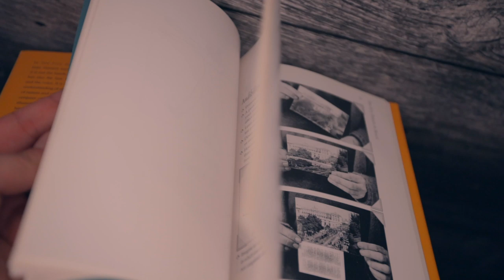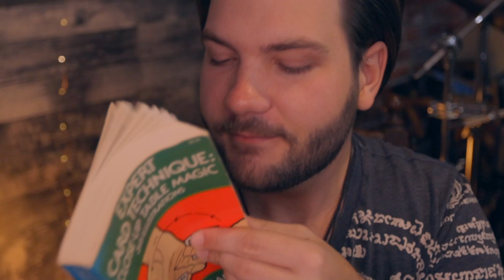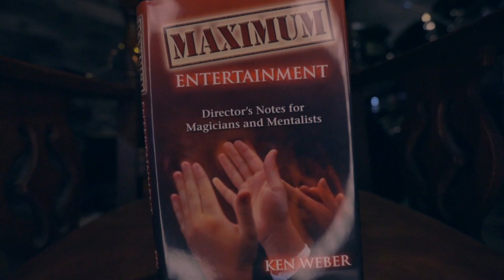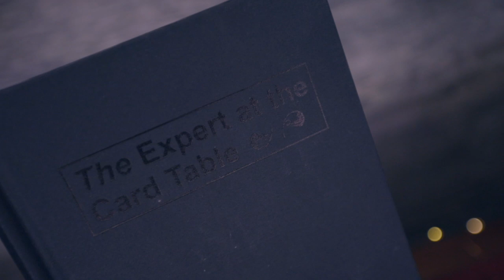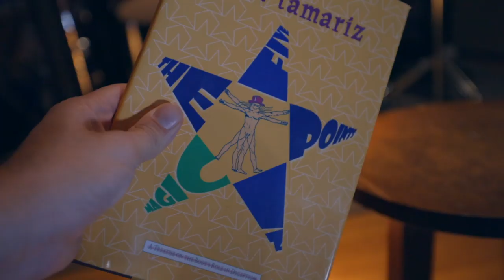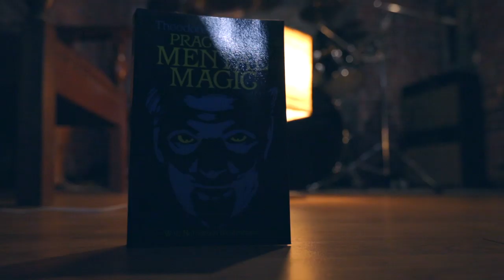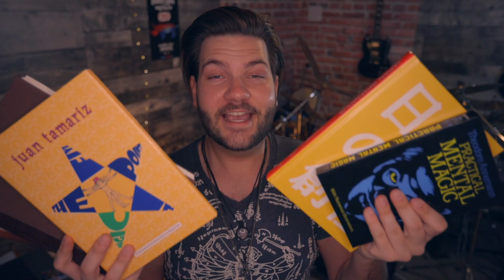SECRETS MOST MAGICIANS DON'T WANT YOU TO KNOW! - (magic books)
THE BEST WAY TO LEARN THE BEST MAGIC TRICKS!!

YO!
In this video I will revealed the number one secrets of magicians!
This is how the best magicians in the world learn the best magic tricks. Many of you learned magic tricks on youtube or online somewhere... BUT.. THE BEST WAY to learn magic tricks, illusions, hypnosis and mentalism are in the BOOKS! YES BOOKS!
I will show you some of my favourite books on magic.

Books in this video :
-Maximum Entertainment by Ken Weber
-By Forces Unseen by  Stephen Minch
-Five Points in Magic by Juan Tamariz
-Expert at the Card Table by S.W. Erdnase
-Expert Card Technique by Jean Hugard
-Japan Ingenious by Richard Kaufman and Steve Cohen

# 5 : I SAVED Someone's LIFE with a MAGIC TRICK!
# 4 : HOW TO EDIT BANGERS PHOTOS!
# 3 : LEARN 5 EASY Magic Tricks in 90 seconds!
# 2 : LEARN EASY MAGIC TRICK WITH MATCHES!
# 1 : LEARN THE EASIEST MAGIC TRICK!! : shorturl.at/biINT

-Alex